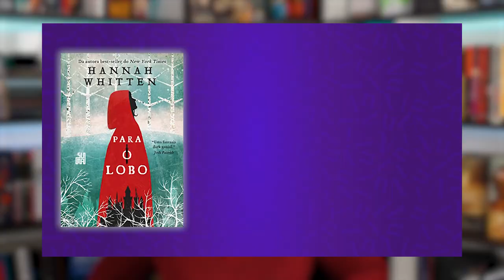PARA O LOBO de Hannah Whitten - QUE SURTO FOI ESSE? Ainda tentando entender se gostei...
VIU!
Para o Lobo de Hannah Whitten é um livro de Fantasia Dark com um pouco de Slow Burn, e no vídeo de hoje você vai ver uma Mari Ramos em surto nervoso explicando sua experiência ao ler o livro!

00:00 Ficha Técnica
02:44 História do Livro
09:24 Minha opinião sem spoilers
20:12 Minha opinião com spoilers